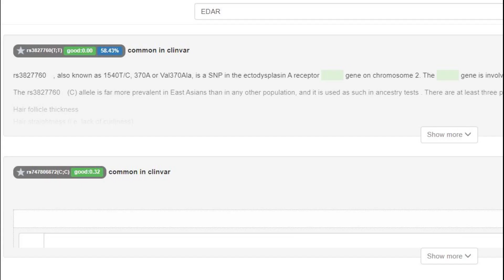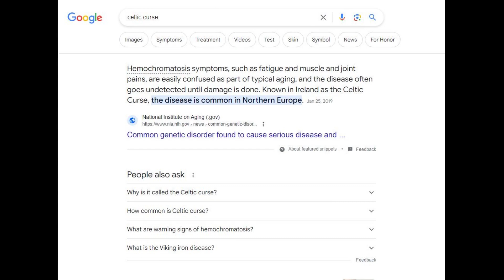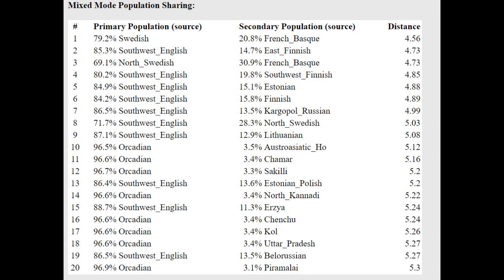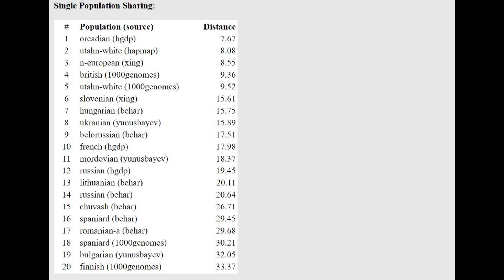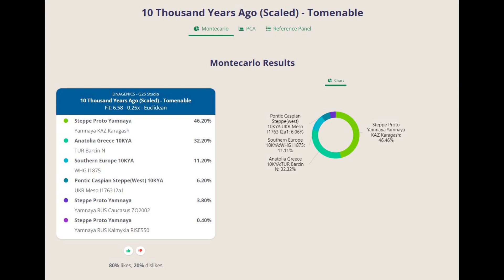DNA + Appearance of Viking Warrior Woman (brk581)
NOSHACOT phenotype prediction:
Enter file name: VIKANG_brk581_CAATATG_merged.160410.hs37d5.fa.cons.90perc_CombinedKit.txt
Eyecolor estimate :
Ethnic classification of nose shape :
Estonian -27.01%
Indian -4.45%